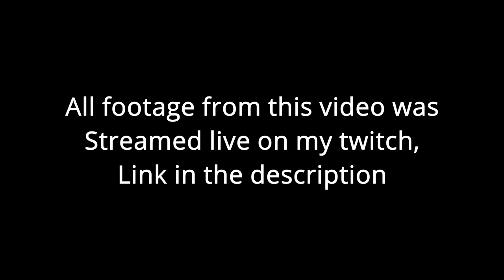The Mushroom War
After the death of his beloved horse, reede begins causing havoc on the SMP leading to the first canonical death of the server in what we know call, "The Mushroom War"...

All of the footage in this video was streamed live at my twitch.